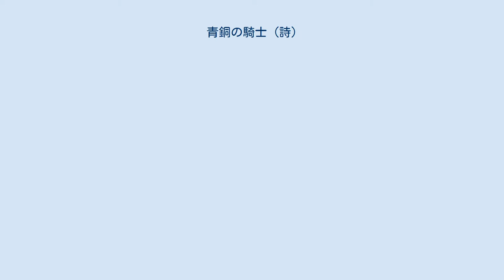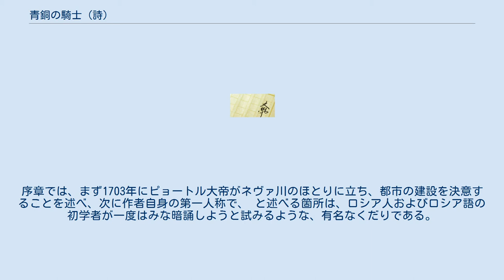青銅の騎士 (詩)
アレクサンドル・プーシキンの詩
青銅の騎士の像 『青銅の騎士』（せいどうのきし、ロシア語: Медный всадник）は、ロシアの文学者アレクサンドル・プーシキンが1833年に書いた長編叙事詩。
サンクトペテルブルクのネヴァ川左岸に立つピョートル大帝の騎馬像に題材をとったもの。
この詩が有名になったため、騎馬像も「青銅の騎士」と呼ばれている。
 サンクトペテルブルク市を創建したピョートル大帝の騎馬像は、エカチェリーナ2世の命で作られ、1782年に完成した。
プーシキンはそれを題材にしたこの叙事詩で、厳しくも美しいロシアの自然、それを克服しようとする英雄、そこで暮らす人たちの愛を描いており、ロシアの詩の原点として、多くの人たちから愛されている。
 全体は3つの部分、序章（90行）、第1部（164行）、第2部（222行）から成っている。
序章では、まず1703年にピョートル大帝がネヴァ川のほとりに立ち、都市の建設を決意することを述べ、次に作者自身の第一人称で、 と述べる箇所は、ロシア人およびロシア語の初学者が一度はみな暗誦しようと試みるような、有名なくだりである。
 第1部は嵐の中を流れるネヴァ川の描写で始まり、そこで暮らすエヴゲーニーと、彼が愛するパラーシャの話に移り、彼は眠りに落ち、夢の中でネヴァ川の洪水に遭う。
 第2部でエヴゲーニーはパラーシャの家を探すが、それは破壊されている。
彼は気が違って町をさまよう。
そしてピョートル大帝の像をのろうと、その像は急に生き返り、エヴゲーニーを追う。
そしてある死体がネヴァ川でまもなく発見される。